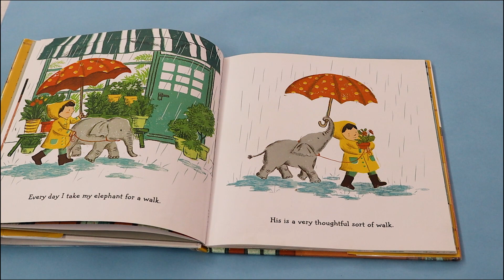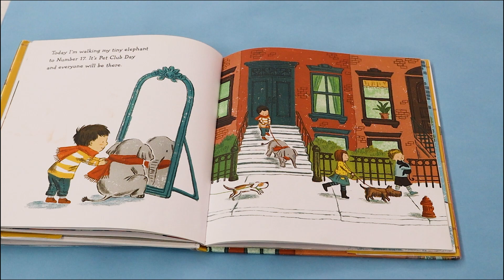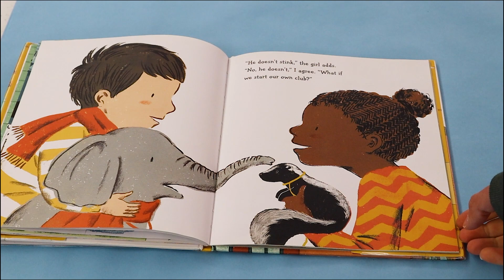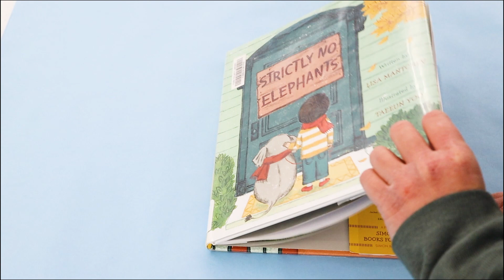Flip-Along: "Strictly No Elephants," by Lisa Mantchev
In this episode of "Flip-Along," YCL's Mariah shares the story of a local Pet Club that won’t allow a young boy's tiny pet elephant to join! Can he change their minds and convince them that pets come in all shapes and sizes? Follow along and find out what it means to be a true friend!

"Strictly No Elephants," written by Lisa Mantchev and illustrated by Taeeun Yoo, is read with permission from Simon & Schuster.